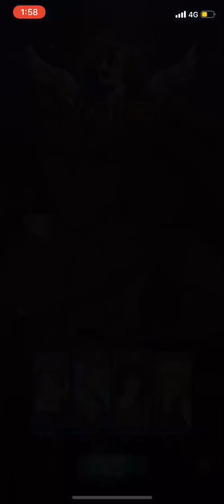貪心之罪 班 登場！| 七大罪 - 光與暗的交戰